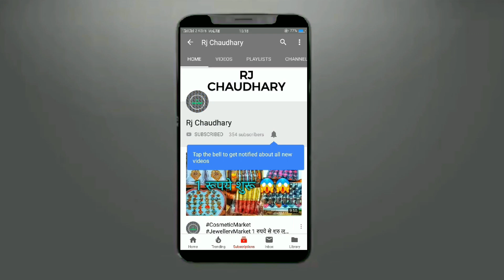2 रूपये से शुरू Cosmetic and Jewellery, Wholesale Market, Sadar Bazar, Delhi,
👉 Near Union Bank 👈

New Qutub Road Chowk , Sadar Bazar, Delhi-6,

Shop Name:- Guruji General Store

RJ CHAUDHRY & YOUTUBE is not be Responsible for any Profit or Loss in any kind of Bussiness. Its all depend on Customer's Bussiness Plan & Hard Work before buying anything. Must Reseach Market from your side before any kind of Bussiness.